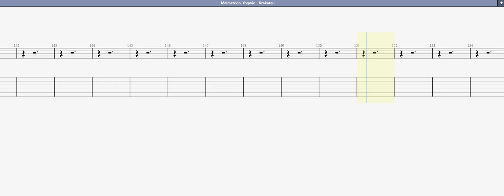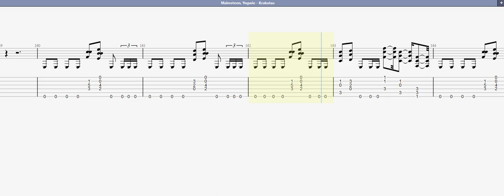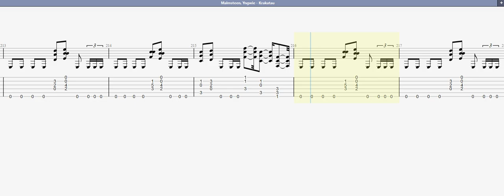Malmsteen, Yngwie Krakatau GUITAR 2 TAB